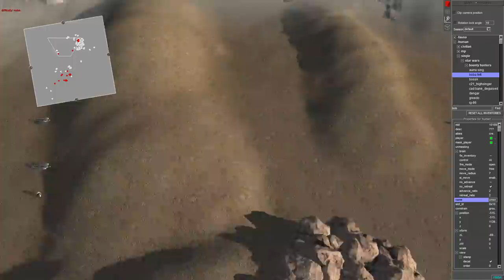Clone Army's Recon Speeder Force - Men of War: Star Wars Mod Tournament Game 13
In this video, the Clone Army led by Commander Keller sends forward a reconnaissance Speeder force against Boba Fett's own Mandalorian Death Watch Speeder force. This was made using the men of war assault squad 2 star wars galaxy at war mod battle simulator.

Thank you to my Patrons:
- German Murrilo
-Charlie Oxley
-Mulder